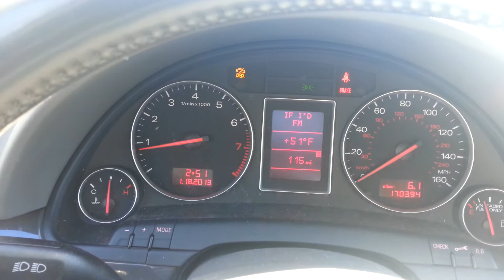WTF Audi?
My A4 blinkers herp derp